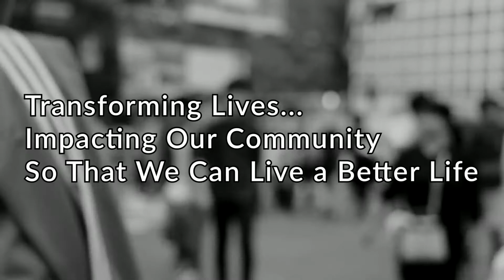YOUR DAILY DOSE - AUGUST 2, 2021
Galatians 3:13-14
You are redeemed from the curse through Christ!